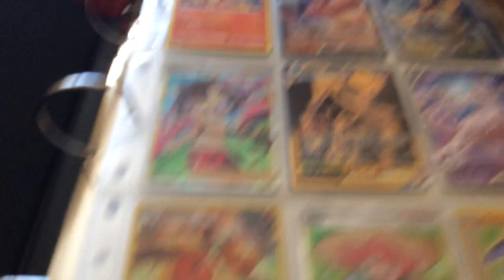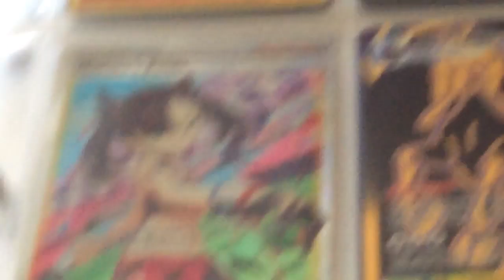December 18, 2022